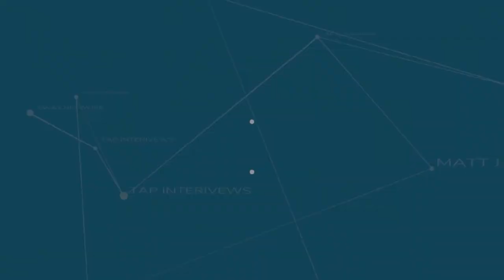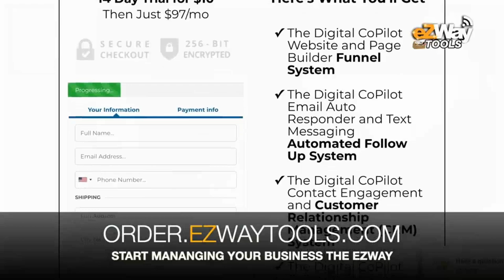Matt J. Doyle, Tony Taylor live Broadcast Interview, Web, TV Show TAP Interviews S:17 E:10!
- Matt J. Doyle Interviews Tony Taylor on a Streamyard live stream broadcast, for Season 17, Episode 10 of TAP Interviews. It was an award winner's special for the 3rd annual eZWay awards Golden Gala 2022! This footage was shot live on 12/18/2022. The video has since been edited for Public release. We hope you enjoy this video Interview. Please go to TAPInterviews Web-page, for all the info about this show
Directed by Matt J. Doyle. Produced by Matt J. Doyle, Eric Zuley, Pat Q. Doyle.